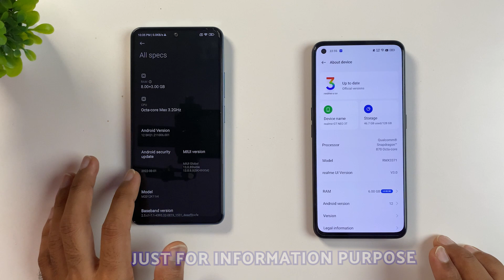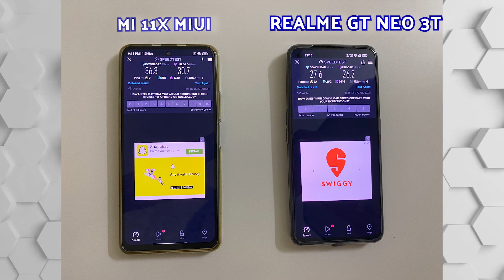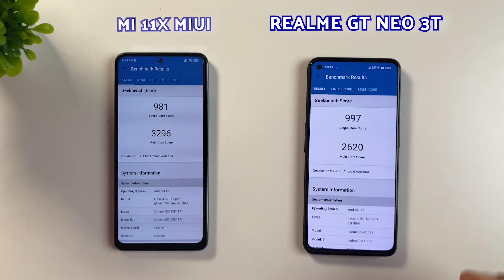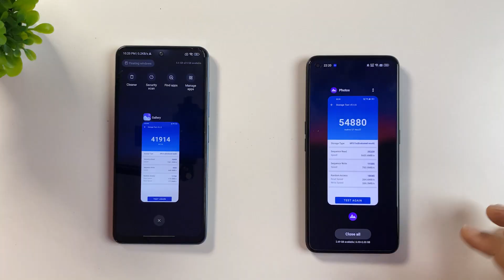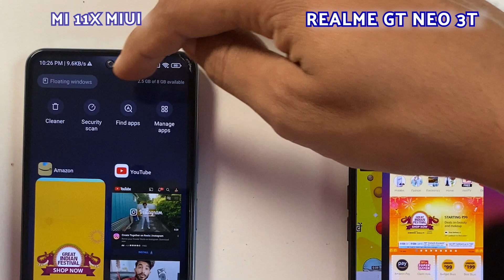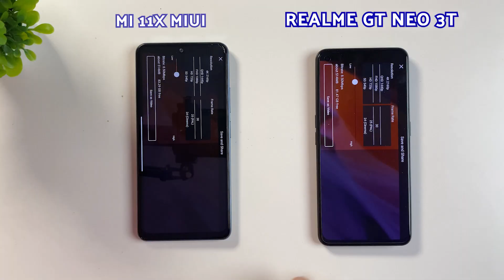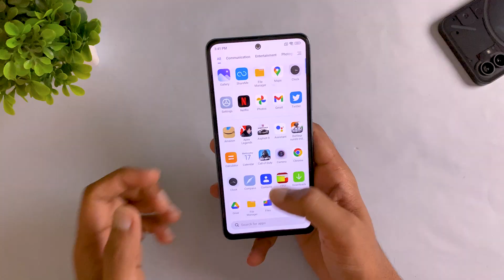The SD 870 KING is Here - Realme GT Neo 3T vs Mi 11X Gaming | MIUI vs Realme UI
In this Video,Realme GT Neo 3T vs, MIUI 13 vs Realme UI 3.0, Realme GT Neo 3T vs Mi 11X, The best SD 870 Phone,Best MIUI 13 Phone For Gaming, MIUI 13 Performance, Watch Full Video For Detailed Comparison.

snapdragon 870 speed test,
sd 870 vs,
MIUI 13 vs Realme UI 3.0,
Realme GT Neo 3T vs Mi 11X,
Best MIUI 13 Phone For Gaming,

►CHAPTERS-
00:00 Intro
01:06 Bootup TEST
01:42 Internet Speed TEST
02:00 Benchmarking & Gaming
03:11 Apps/Game Loading TEST
05:00 RAM Management TEST
06:09 Video Rendering Test
06:56 My Real Life Experience with Both
08:03 Conclusion & Outro